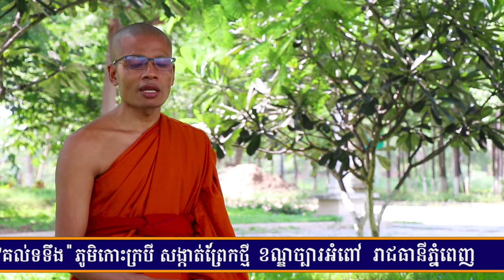សុបិនទី១៦(ពពែដេញខាំខ្លាំ) ven savy, វ៉ែន សាវី, dhama talk